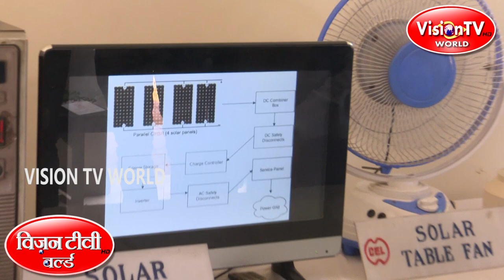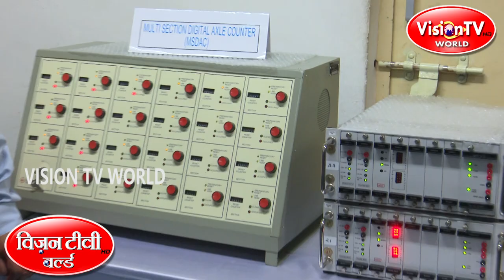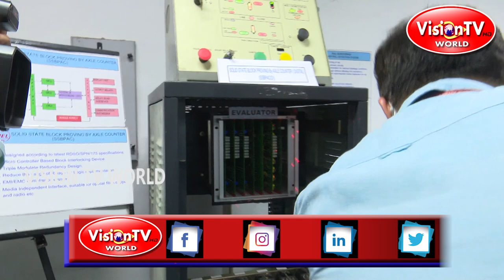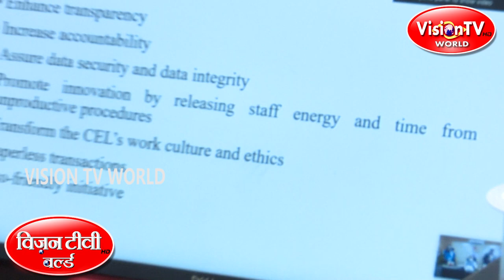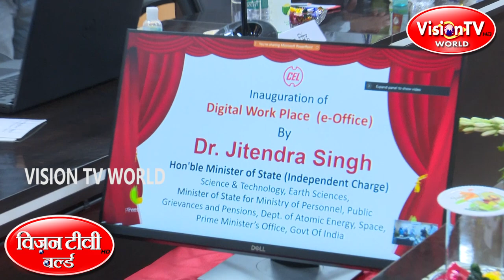Chetan Prakash Jain-CMD, Central Electronics Limited CEL in an Exclusive Interview. Vision TV World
Chetan Prakash Jain CMD Central Electronics Limited in an Exclusive Interview to Pranab Prakhar- Editor in Chief, Vision TV World on CEL priorities as research centre or PSU enterprise of Govt of India undertaking.